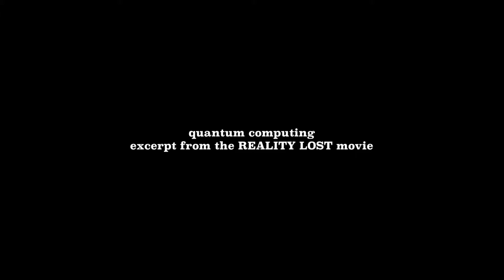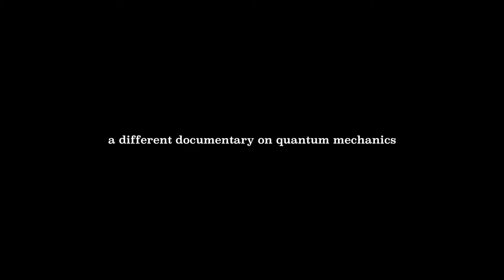REALITY LOST - EXCERPT THREE (QUANTUM COMPUTER EXPLAINED)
An excerpt from REALITY LOST, a different documentary about quantum mechanics by Karol Jalochowski, the movie produced by Centre for Quantum Technologies at National University of Singapore.

SYNOPSIS

When 20th century begun, a major shift took place in science. Scientists started making experiments with an unprecedented precision. Fiddle with single particles, atoms, and electrons.

And they got bewildered. Small objects seemed to have a sort of fuzzy properties. What's more - the very act of observing them, of measuring them, seemed to bring them to live, excavate them from a vague domain.

Equations of quantum mechanics were beautiful. They did generate astonishingly correct answers for mind boggling questions about the exotic micro world. But there was a price to pay. Objective reality had to go.

Was is regained?

Karol Jalochowski

HOSTED BY
Dagomir Kaszlikowski

SUPPORTED BY
Artur Ekert

Faye Lim
Bernice Lee

ADDITIONAL PHOTOGRAPHY
Dagomir Kaszlikowski

Akihito Soeda
Jenny Hogan

Polityka Weekly